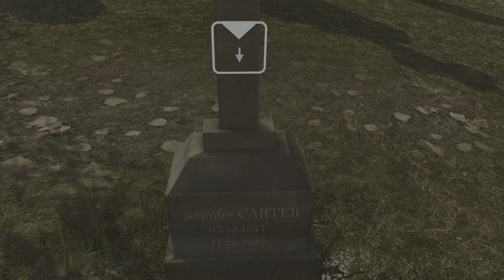Heavy Rain #09: JOHN SHEPPARD É O NOME DO ASSASSINO?! (FLASHBACKS REVELADORES!) | PS4 Gameplay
Gameplay do modo história, sem comentários, do clássico game da Sony.